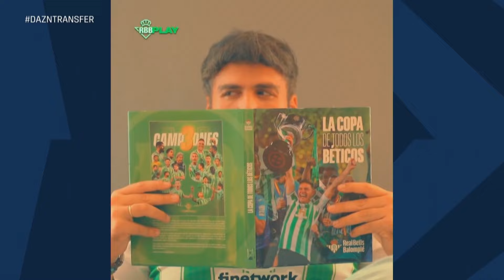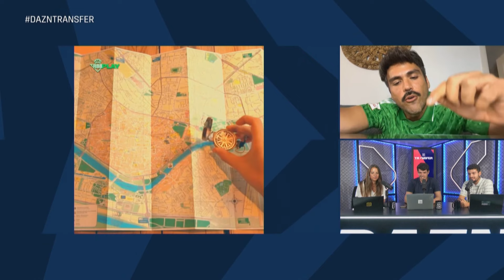"Cuando me casé, le invité": Brioenfurecida cuenta su insistencia en la vuelta de Bellerín al Betis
El influencer, protagonista del video de presentación del lateral derecho, cuenta la 'genial' anécdota previa a su boda, cuando llegó a invitar por mensaje privado a Bellerín al convite.

Últimas noticias del mundo del deporte en DAZN News ⚽ 🏀 🏁